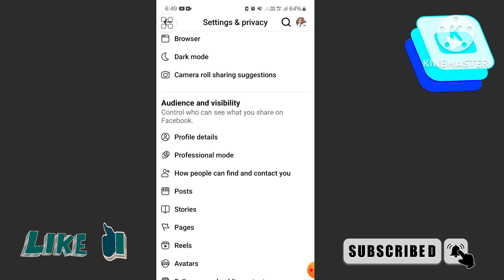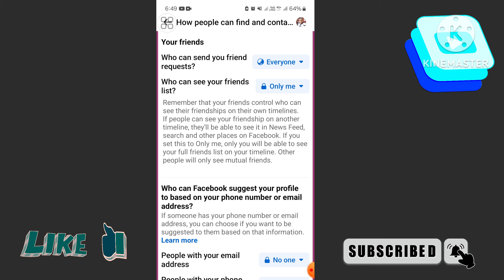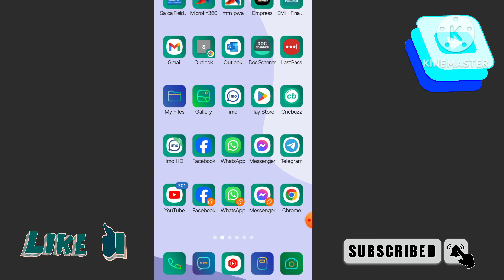ফেসবুকে টাকা ইনকাম করতে যেভাবে ফলোয়ার বাড়াবেন | facebook followers বাড়ানোর উপায়